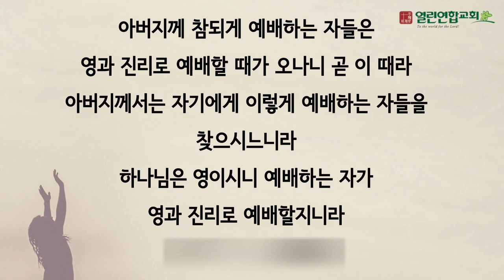말레이시아 열린연합교회 2022년7월24일 요한복음4장23~24절 성경암송